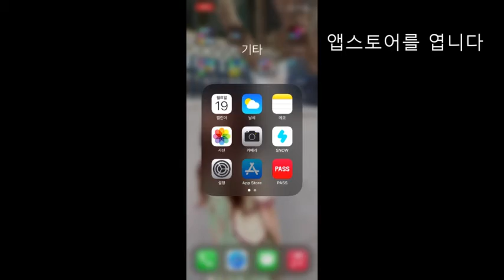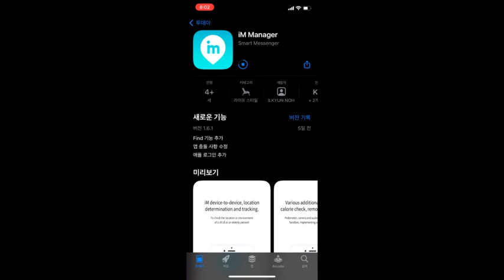How to Install iM Manager application (ios)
iM Manger 앱 설치법 (ios)